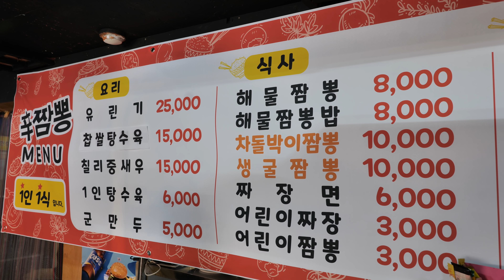우리집 근처에는 꼭 없는집!? 킹성비 중식 코스요리! 유린기,탕수육,칠리새우,짜장/짬뽕 | How Chinese course meal are Made | Korean Food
ℹ️  Information

🏠 상호(Business name) : 용인 신짬뽕

💰 가격(Price) : A세트 KRW 12,000 / USD 10
                            B세트 KRW 15,000 / USD 12.72

📍 위치 (Location) : 경기 용인시 처인구 포곡읍 둔전리 123-2